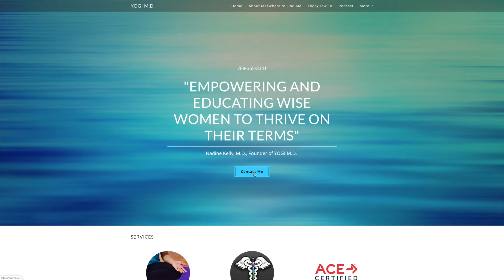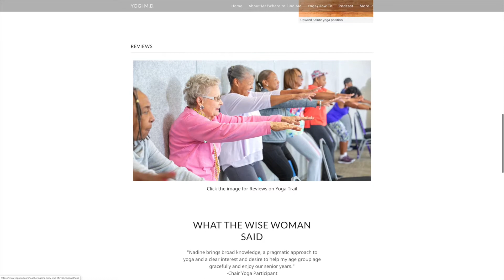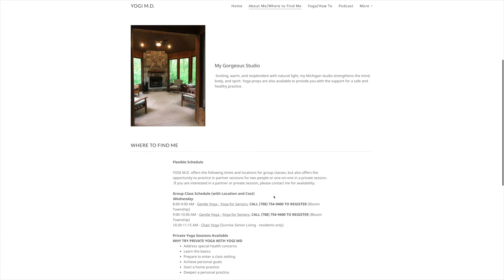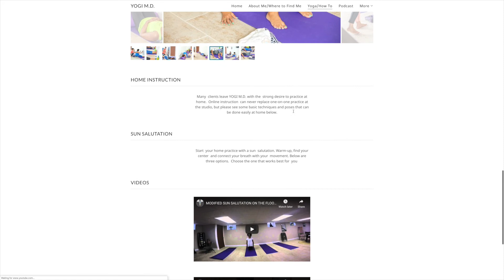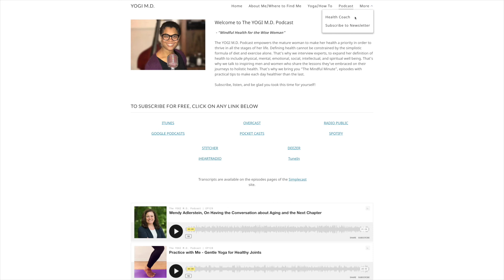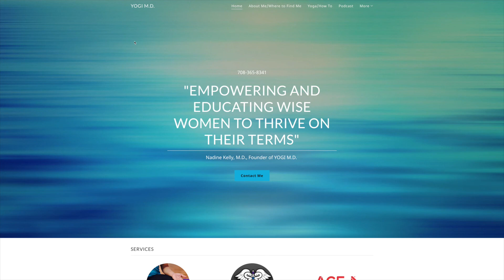YOGI MD Website Tour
Want to learn more about and connect with Dr. Nadine Kelly, YOGI MD for yoga, health coaching and podcasting? Here is a tour of the website.